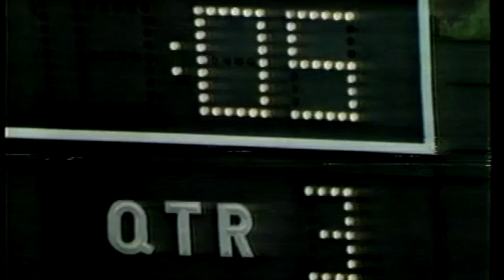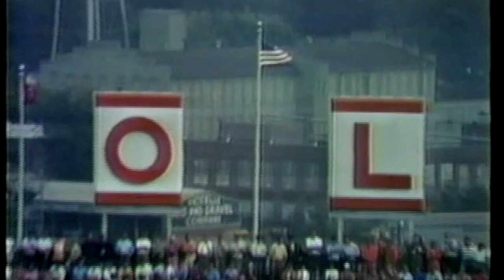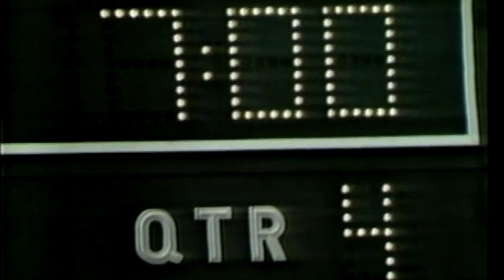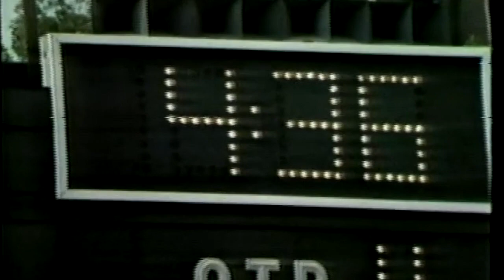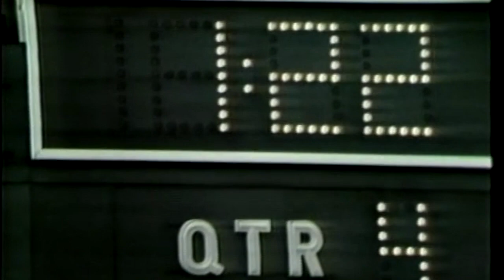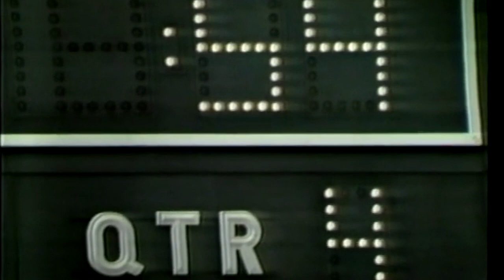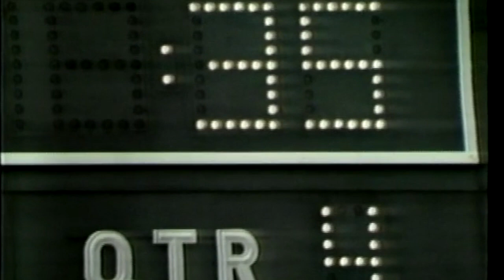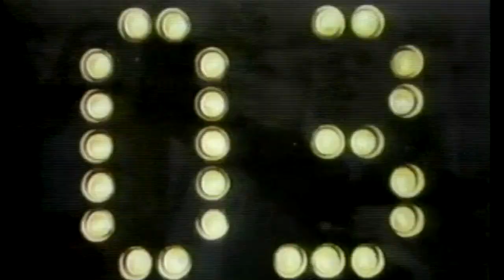1971 Auburn at Tennessee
Thwarted by a tough Tennessee defense for three periods, Auburn finally staged an 89‐yard march to gain 10–9 victory today in a hard hitting battle of Southern powers.